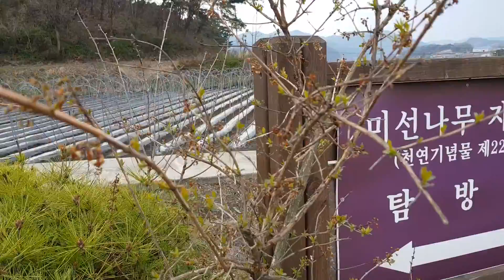119 수목감별 미선나무 꽃